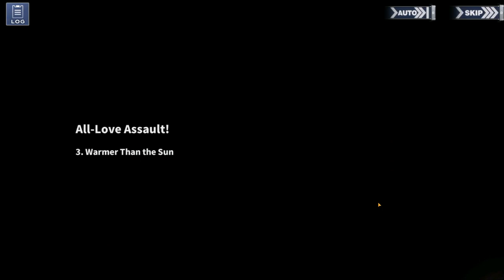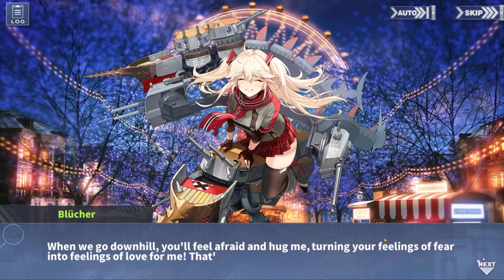All-Love Assault! | Blucher Character Memory | Azur Lane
It's too late everyone...the diabetes got me...

*dies from Blucher hug*